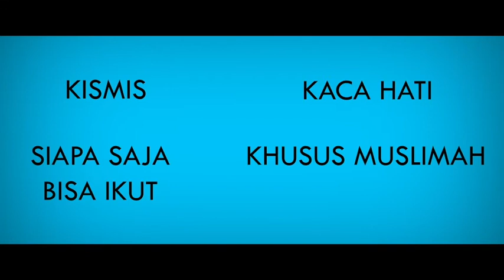Grand Launching IMS X Cartala FTUI 2021 - Bidang Rosil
[ROHANI ISLAM SIPIL DAN LINGKUNGAN]

Pagi Sipil!

Rosil merupakan bidang yang berfungsi untuk melayani dan memenuhi kebutuhan kerohanian mahasiswa Muslim serta menjadi wadah bagi mahasiswa yang ingin memperdalam ajaran Islam

Kepengurusan IMS FTUI 2021 telah dimulai, berikut merupakan BPH dan BP dari bidang Rohani Islam Sipil dan Lingkungan IMS FTUI 2021 :

Kepala Bidang : Muhammad Fadhil Yusuf S'20
Wakil Kepala Bidang : Tri Mufti Nurianto L'20
Badan Pengurus :
Ariobimo Daffa Widosetyo S'20
Achmad Rubby Rubiono S'20
Amanda Kartika Hapsari L'20
Ammar Fauzan Fathurrahman L'20
Dwiky Ihsan Wal Afif S'20
Farah Raihanah Chairunnisa L'20
Hafiyya Izzah Aini S'20
Hirobi Kafka Iswara L'20
Kamila Nurhusna L'20
Krisna Yoga Ramadhan S'20
Muhammad Alsyaf S'20
Muliawan Irkhamni S'20
Nurul Hairul Nizah S'20
Risqi Febriyanto S'20
Sofia Hikmatussadiah L'20

Bersatu dengan kontinu.